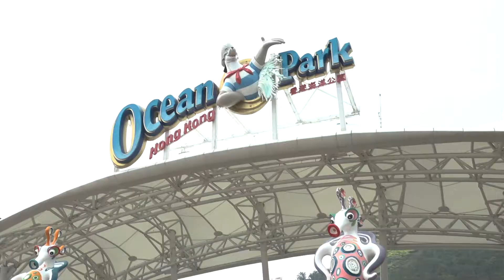「商校合作計劃」事業探索活動精華 -- 服務業探索–讚賞帶動優質服務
活動名稱：服務業探索–讚賞帶動優質服務
主辦機構：香港浸會大學工商管理學院市場學系、香港海洋公園及香港優質顧客服務協會